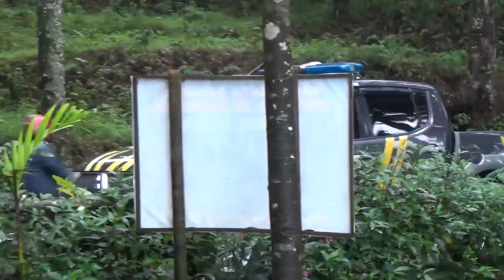Yuyun Yuanita || Bintang Pentas || ANGSA Purbalingga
JANURKUNING Bobotsari
 Menerima Jasa
- Dokumentasi Foto & Video Shooting
- Perlengkapan Pesta Hajatan
- Undangan Pernikahan & Sunatan

Untuk mendapatkan harga spesial dari kami
Silahkan hubungi NO WA 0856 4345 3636